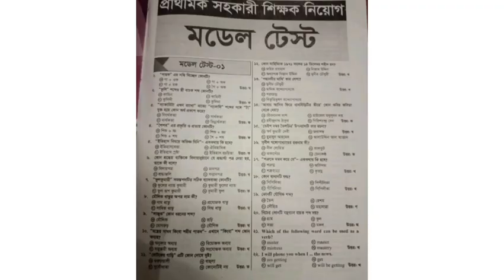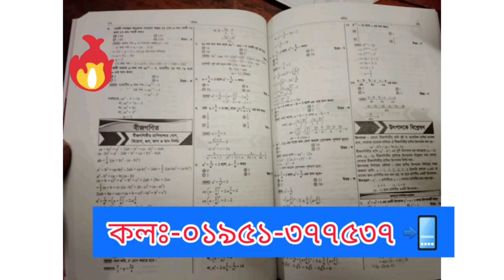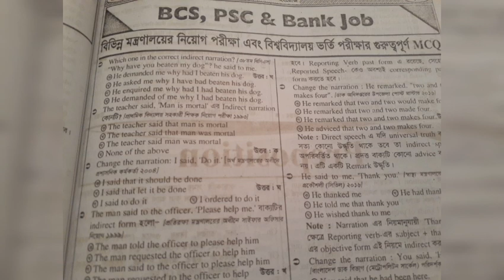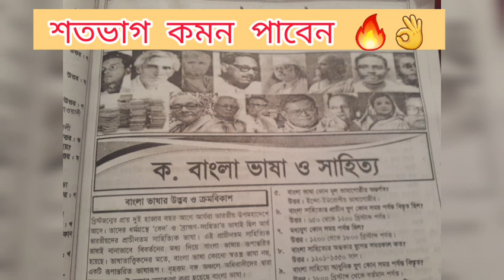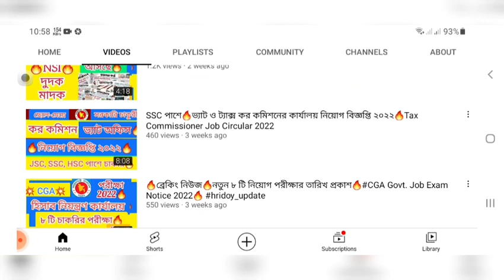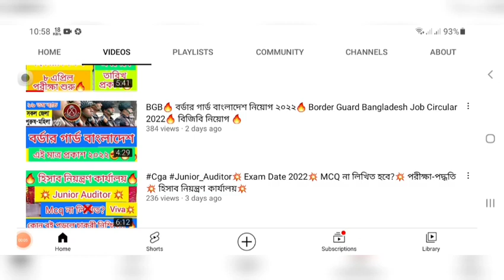Primary_Teacher_Exam_Date_2022💥সর্বশেষ আপডেট💥 প্রাইমারি সহকারী শিক্ষক পরীক্ষা কবে?💥 কোন বই পড়বেন?📚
১০০% কমন পেতে অবশ্যই আমাদের বইটা সংগ্রহ করুন 🔥✌️📚

কলঃ-০১৯৫১-৩৭৭৫৩৭ 📲

১০৩৪ টি পদে💥 কমিউনিটি স্বাস্থ্য ক্লিনিক SSC পাশে💥 নতুন নিয়োগ ২০২২ প্রকাশ🔥CBHC communityclinic.gov.bd

👇৩২৯ পদে💥 SSC পাশে💥 জনস্বাস্থ্য অধিদপ্তর নতুন নিয়োগ ২০২২💥 Ministry Of Public Health Job Circular 2022👇

অনেক অনেক দোয়া ও শুভকামনা রইলো।।💙💙